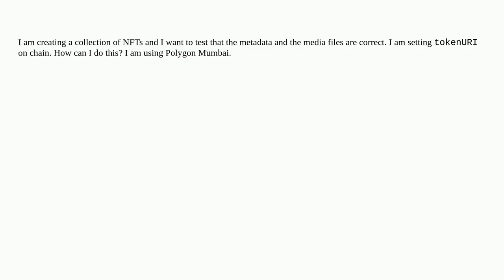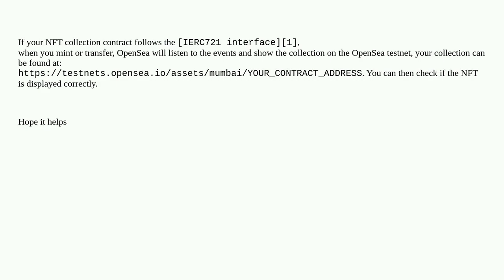Is there a tool to verify that the metadata of my NFT is correct?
A special thanks goes out to the community

  contracturi polygon nft meta-data tokens